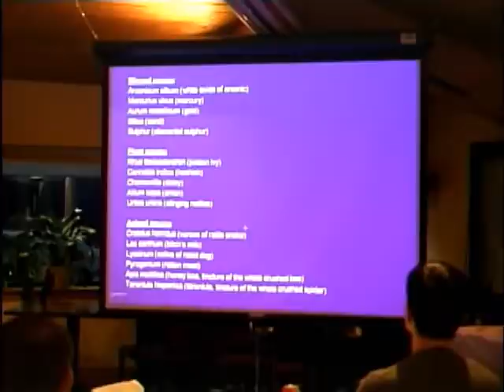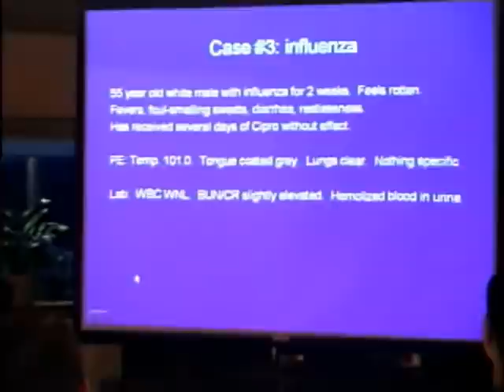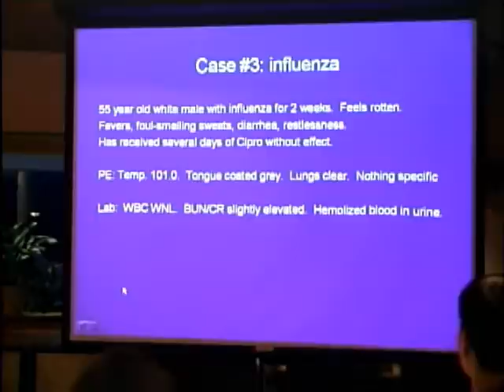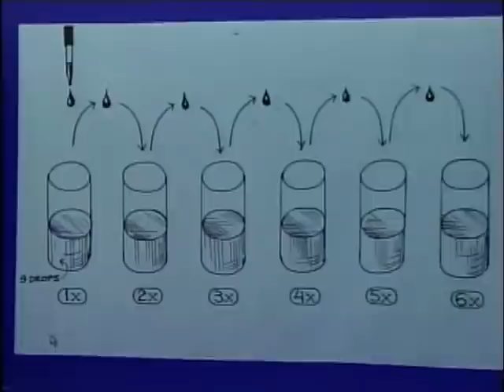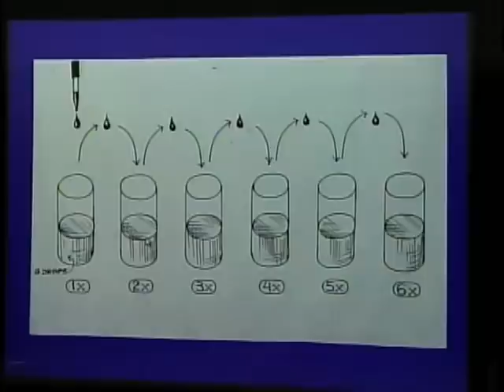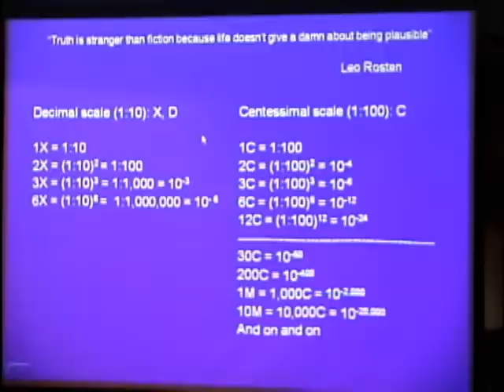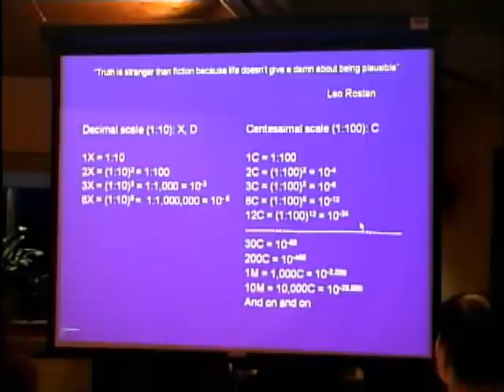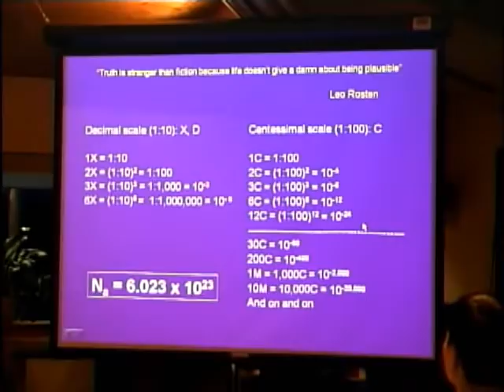Homeopathy Presentation, Part 2 of 5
Presentation on homeopathy by Jacob Mirman, MD.  Part 2: remedies and their preparation.For more info on homeopathy go